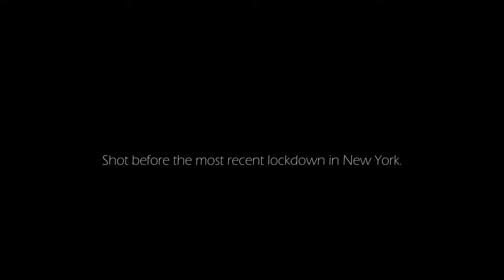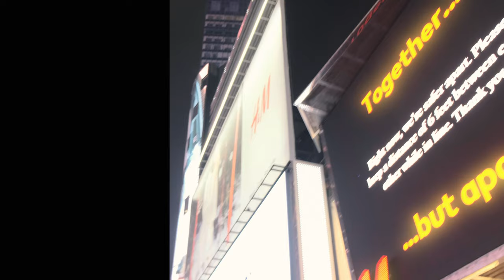EDEN -🔒(demo) [Visual]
I told you I was such a try-hard.